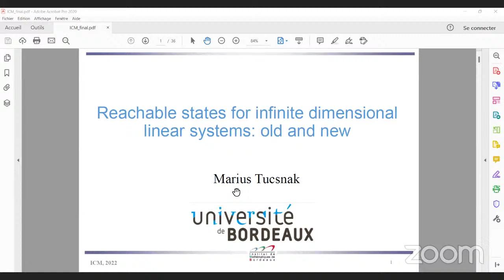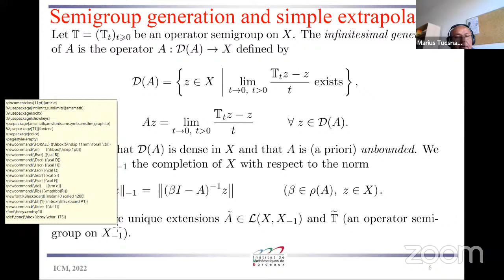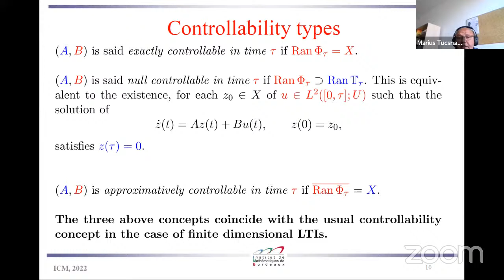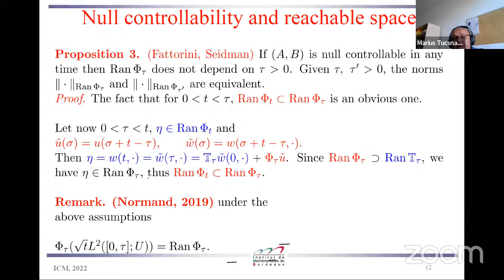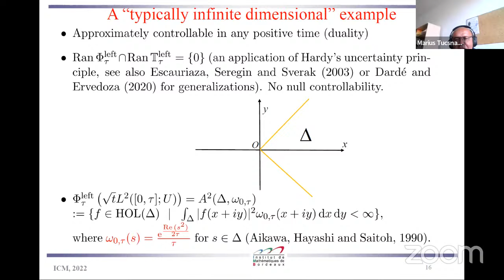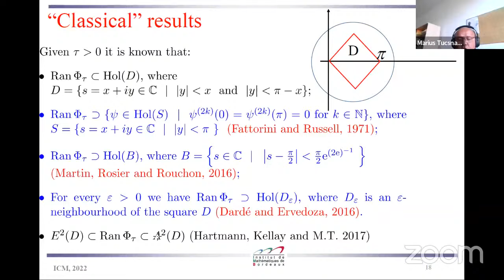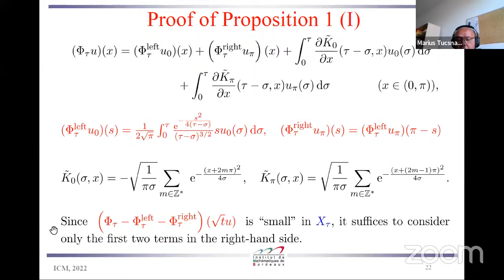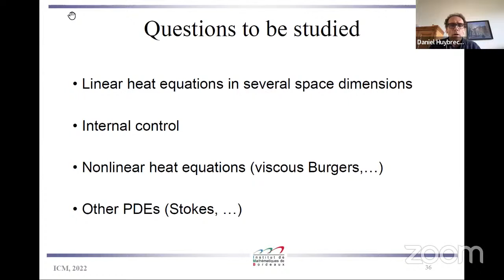Marius Tucsnak: Reachable states for infinite dimensional linear systems: old and new